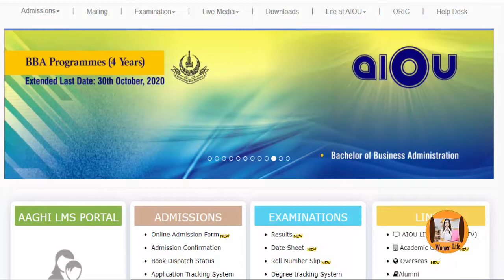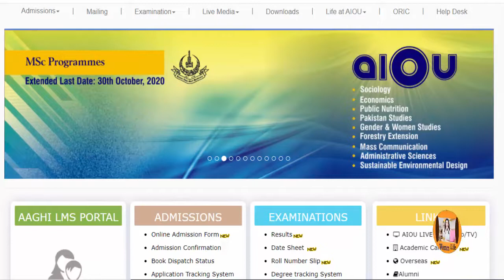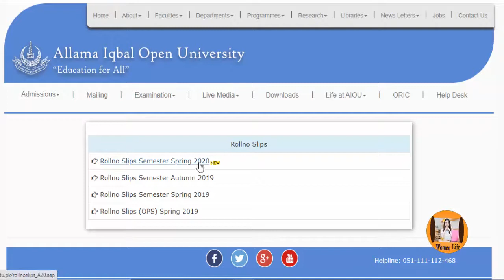Allama Iqbal AIOU B.ed, Ade & Post Graduate Roll No Slip Upload | AIOU Roll Number Slip Spring 2020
In this video you may know Allama Iqbal  AIOU B.ed, Ade & Post Graduate Roll No Slip Upload & AIOU Roll Number Slip Spring 2020.